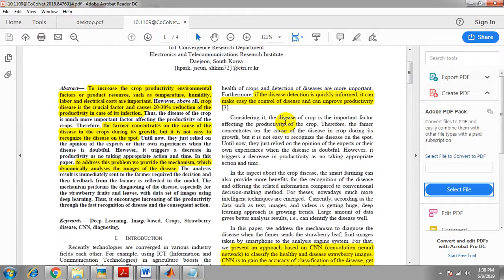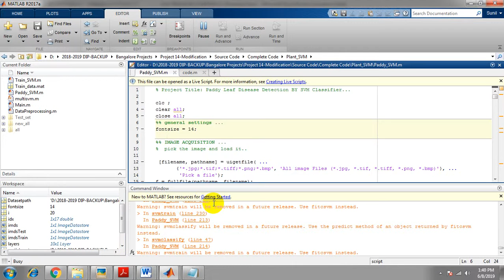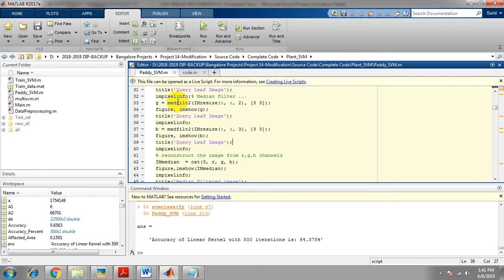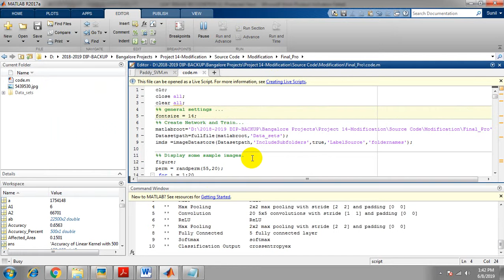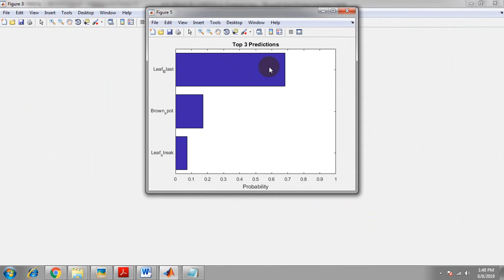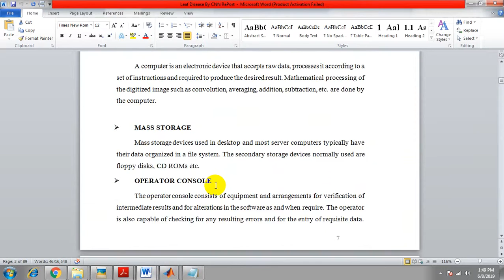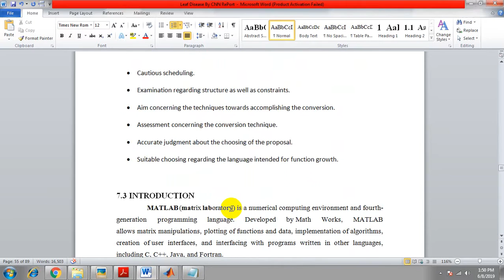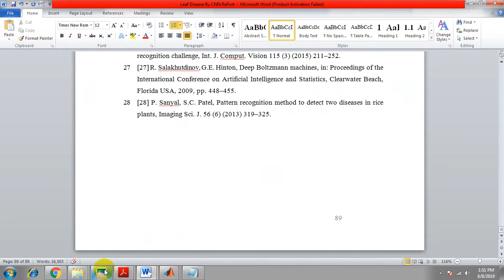Content based Paddy Leaf Disease Recognition and Remedy Prediction using Support Vector Machine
We are providing a Final year IEEE project solution & Implementation with in short time.